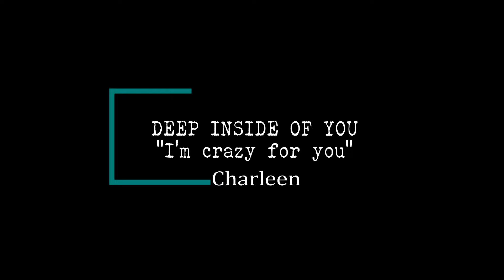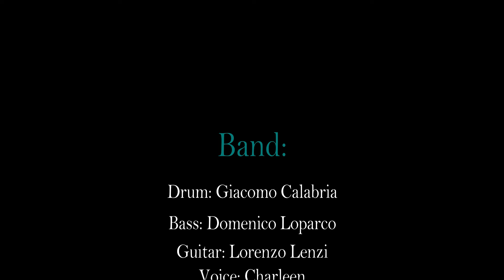Charleen Singer - I'm crazy for you "Deep inside for you" @cortile cafè (Bo)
Live Charleen singer @cortile cafè (BO)
"I'm crazy for you "- DEEP INSIDE OF YOU

Drum: Giacomo Calabria
Bass: Domenico Loparco
Guitar: Lorenzo Lenzi
Voice: Charleen